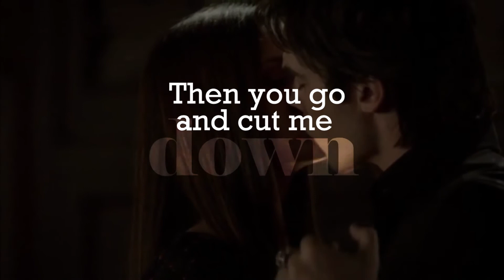MEP Abgabe an Akira#Love || Part 2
Endlich mal was anderes als Pferde... Ich kann sie nicht mehr sehen xD
Naja, aber ich bin ja heute wieder ganz schön produktiv xD
Ich will einfach meine Abgaben abarbeiten :)

Ich hoffe, dass dir der Part gefällt! :)
Ich habe mein Lieblingscouple aus meiner Lieblingsserie gewählt! Hoffentlich passt das für dich! :)
Und ich muss jetzt erstmal die Delena Szene von meinem PC entfernen und diesen dann wegschmeißen, haha xDD

Programm: Sony Vegas Pro 14
Zeitaufwand: ca. 40 Minuten
Serie: The Vampire Diaries
Couple: Stelena (Elena + Stefan)
              (Und eine kurze Szene von Delena)